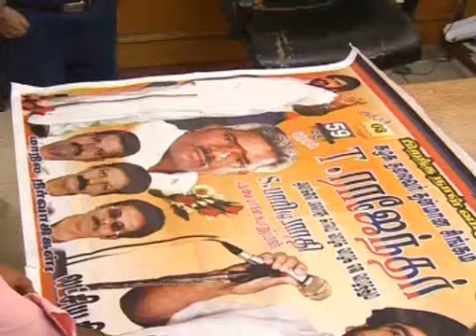EDMK AND FANS Celebrated TR Birthday Stills & TR Birthday